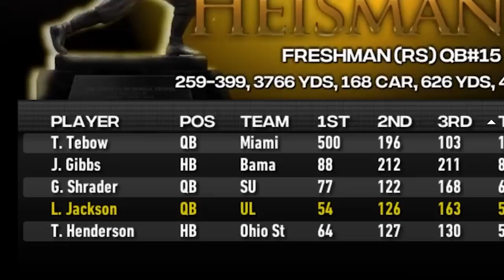I Put Lamar Jackson In NCAA Football 23!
hello you young stallion, in this video we're recreating Lamar Jackson's career in NCAA Football with the Louisville Cardinals.. can he win a Heisman and a national championship in his return to college football?